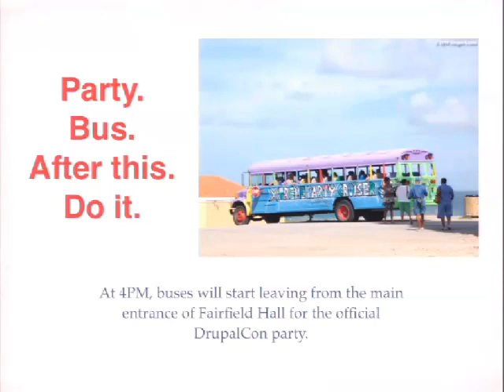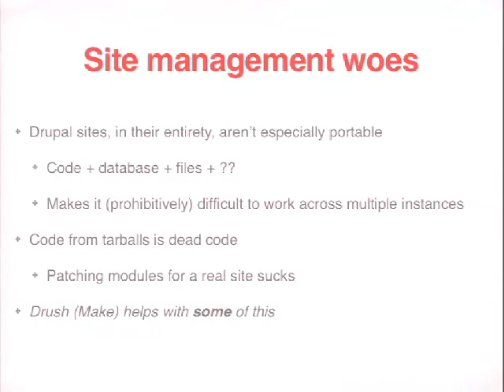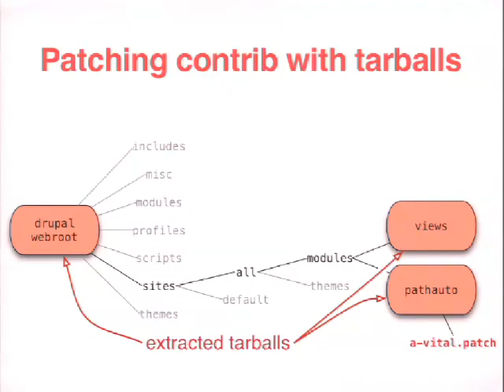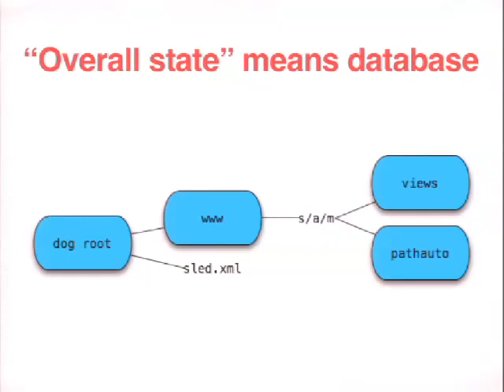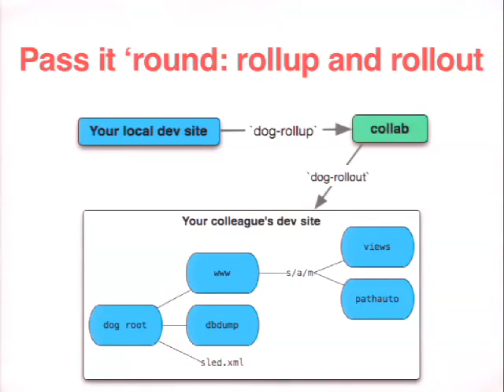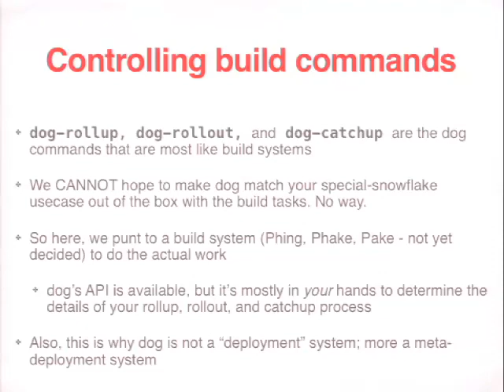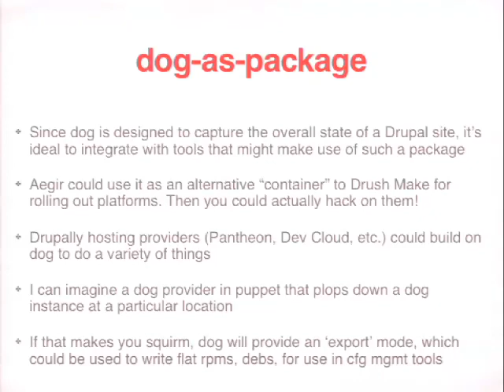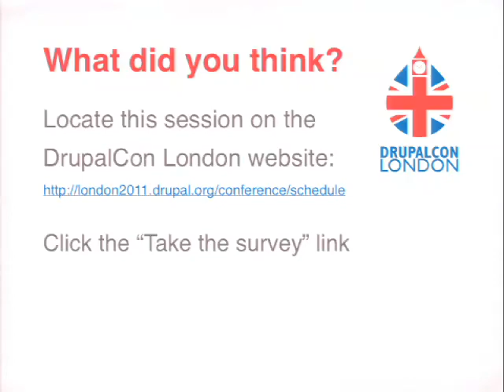DrupalCon London 2011: DOG: A NEW ERA FOR DRUPAL SITEBUILDING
Presented by
Sam Boyer
Dog is a new approach building Drupal sites that deeply embraces Git in order to build portable, deployable Drupal site packages. Dog makes the process of developing, managing, and maintaining a Drupal site easier for everyone from the individual hobbyist to multi-cluster-backed Drupal sites with teams of developers.

With a single command, Dog can roll out an entire new instance of a site - whether that site is intended for hacking by a developer, testing by an automated tool, or real production use. Multiple site instances that satisfy different use cases; one unified process for initial deployment, updates, and development. With its powerful-but-simple command set, dog makes it easy for both humans and computers to work together throughout the process of developing, deploying, and maintaining a drupal site.

Intended audience
Anyone who cares about workflows for putting together Drupal sites.

How can I use dog to build my basic Drupal site?

How can my company use dog to assist/improve our internal development workflow?

How does dog integrate with external tools, such as build systems, configuration management, etc.?

What does dog mean for Drupal distributions?

How does dog connect with existing Drupal "packaging" techniques, like drush make and site tarballs?